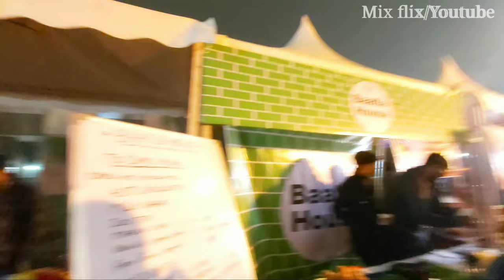Fahita Rolls from Israel 🌮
Food & Art Exhibition in Lucknow near Gomti Nagar Vipul khand.

Hey guys I live in Lucknow and love making vlogs and short movies.
My name is Amaan and my wife's name is Deeba.